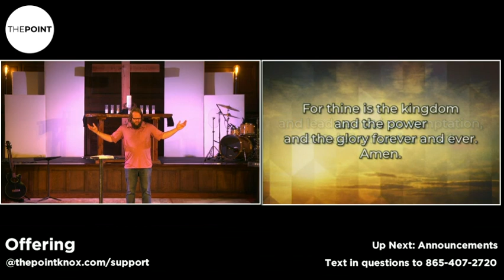THE POINT ONLINE: The Practice of Fasting (Part 3)